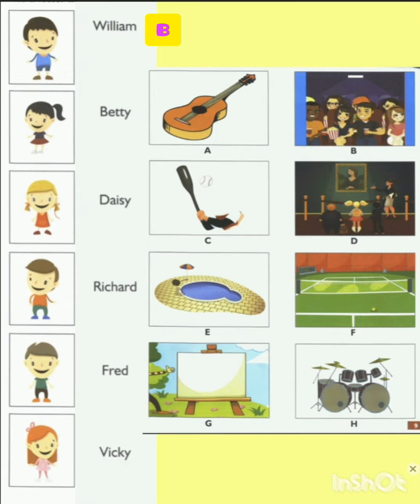Listening for Flyers - Part 3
1. Betty-E - swimming,

2. Daisy - H - drums,

3. Richard -C- baseball,

 4. Fred - G-painting,

5. Vicky - D-going to museums